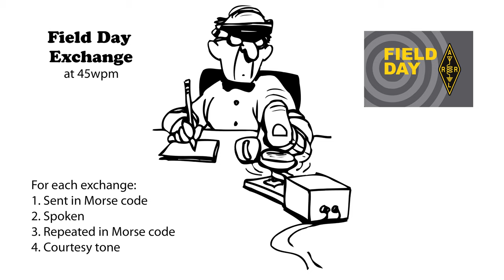Field Day Exchange v3 - 45wpm